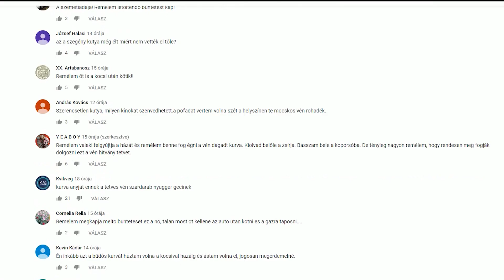Unfassbares Hundedrama in Ungarn!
Ein unglaublich schreckliches Tierschutz Disaster in dieser Woche in Ungarn. Eine 68-jährige Frau aus dem Süden Ungarns hat ihren Hund an einem Seil hinter ihrem Auto hergezogen. Der Hund kam dadurch qualvoll zu Tode. Als Passanten die Frau stoppten und zur Rede stellen, zeigt sie keinerlei Einsicht und Reue und versteht die Aufregeung nicht...der Hund habe es verdient. Tierschutzorganisationen aus dem ganzen Land gehen auf die Barrikaden und fordern eine harte Bestrafung für die Frau. Die sozialen Medien sind überfüllt von Petitionen und Forderungen sowie Shitstorms gegen die Hundemörderin. Bleibt zu hoffen das die uneinsichtige Frau hart bestraft wird.